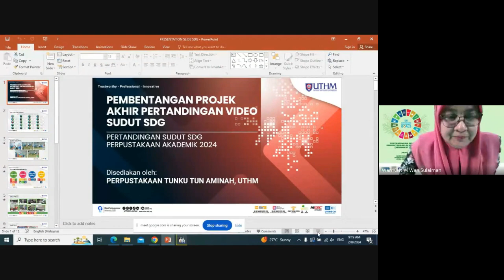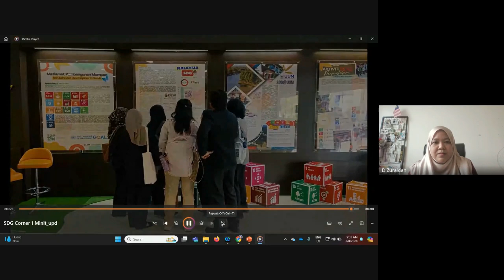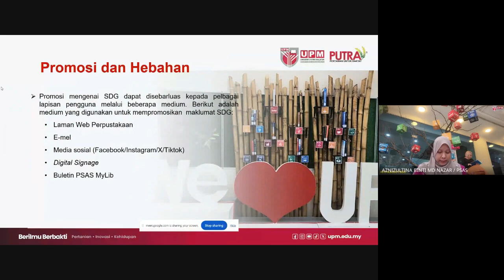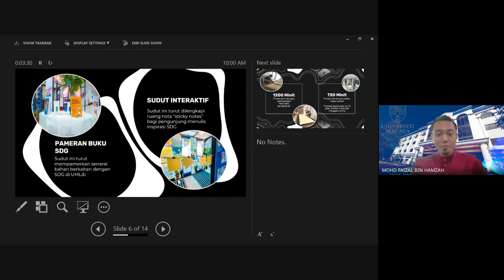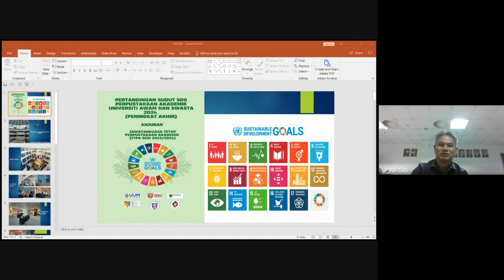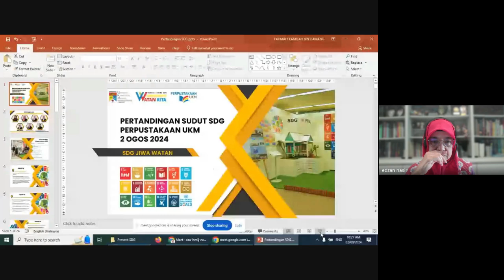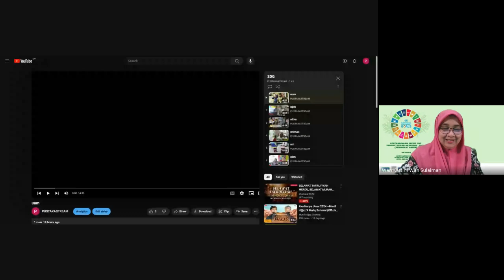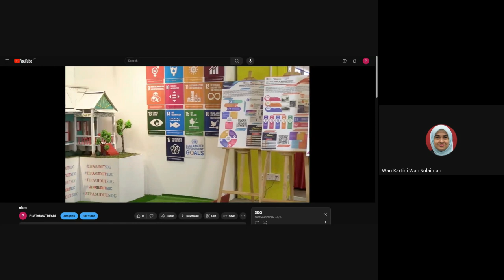SDG Perpustakaan UA 2024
Pertandingan SDG Perpustakaan Universiti Awam 2024